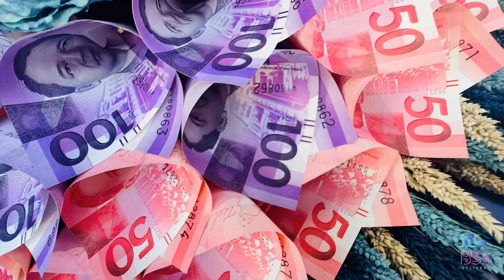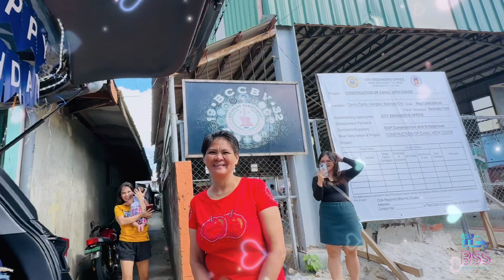Imelda's 52nd Birthday | Customized Car Trunk Surprise | BSS Delivery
📍Alangilan Sitio Tres-C Batangas City

Birthday Car Surprise from loving daughters💗🥳

"My dearest mama ,
First of all happy happy birthday sau,sana palagi kang healthy miss na miss kona kau ,kahit lagi tayong nagtatampuhan at qng minsan ai nasasagot po kita !pasensya na po ,sorry sa lahat ,alam qng sobrang nadis appoint po kita ,kasi po d aq nakatapos ng pag aaral ,d q po natupad ung mga parangap na gusto neo para sakin ,ndi po aq naging magandang ihemplo sa mga kapatid q ,pero soon mah sana makabawi pa aq sa iyo at sa mga kapatid q ,sobrang mahal na mahal po kita ,kahit naging matigas ung ulo q ...luv u mah ,happy birthday ulit ,mag iingat ka palagi ,i love you so much
Love ate joy❤️

Happy 52nd birthday mama wala naman napo akong iba pang hiling kundi ang patuloy na kalakasan ng iyong pangangatawan at mahaba pang buhay. Napakarami kong pagkukulang bilang anak at kapatid sa pamilya natin maraming pagkakamali at pagsubok na dumating sa buhay ko pero never mokong sinukuan at ngayon na nasa kolehiyo na ako ang tanging pangarap kolang po ay ang matupad lahat ng pangarap mo para saakin. Lahat gagawin ko makatapos lang ako ma sisikapin ko ang lahat para sa iyo kase alam kong ilang beses ka ng nabigo sa aming magkakapatid pero naniniwala ako na may mas mararating pa ang buhay natin kaunting tulungan at pagmamahalan pa. Iloveyou mama ko.
Love Eloiza❤️

Happy birthday my best mom in the world, i know right now I can’t afford things that you deserved but i promise that someday if i can afford anything that you deserved ay ibibigay ko. Mahal na mahal kita mama and i always pray to god that he will give  you a long and good health so that i can repay all the sacrifices that you gave. Malayo pa pero malapit na tayo mama sana ay mahaba pa rin ang pasensya at pag papatawad mo saming mga anak mo i will always loved you forever so mama please be healthy para humaba ang buhay mo para kapag grumaduate ako mapasakay kita sa eroplano at mapuntahan mo lahat ng gusto mong lugar na puntahan you will have a daughter na magiging flight attendant soon sisikapin ko lahat for youuu. Iloveyou mama Happy Birthday❤️"

Happiest Birthday Ma'am Imelda Zara🎂We at BSS Delivery are very happy to be part of your special day. Stay Safe and Blessed😌

Thankyouu to our dear client for trusting us po🙏🙂